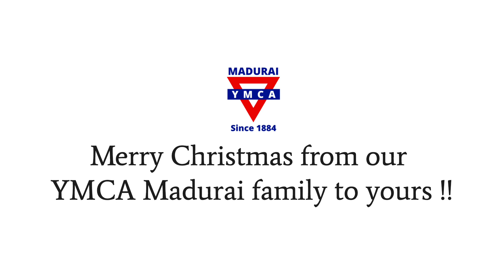YMCA Madurai | Christmas Celebration | Staff Get together 2022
Staff from various projects of YMCA Madurai gathered at the YMCA School for the Hearing Impaired to celebrate Christmas and make memories to cherish. Rev. R. V. Singh, CSI Good Samaritan Church delivered christmas message explaining the significance of celebrating Christmas. The Presidential Address was delivered by Fr.J.Bernadict Barnabas, President, YMCA Madurai. Ms. J. Shamila Doris, General Secretary, YMCA Madurai welcomed the gathering. Dr. J. Sathiah, Treasurer, YMCA Madurai was also present on the occasion. Secretaries and staff from various projects attended the celebration